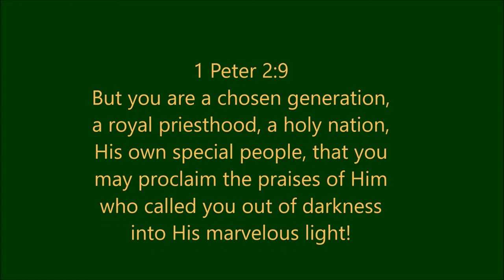Graduation 2016 Remnant COG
Graduation video set to Matthew West's The Story of My Life